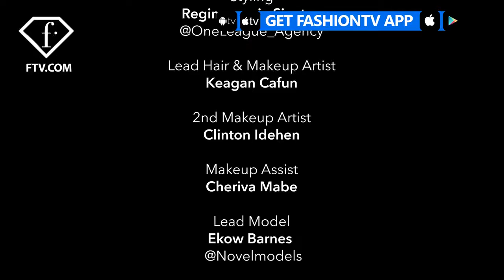FashionTV FTV - Puma The City Belongs to Everyone City Never Sleeps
I shot the stills for this Puma shoot we did, down in Africa. This is the feature from FTV